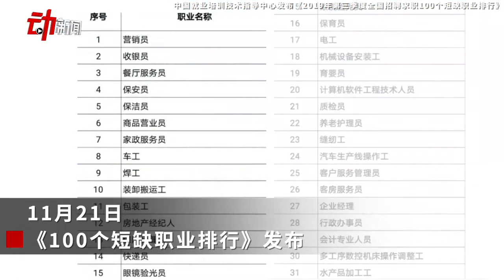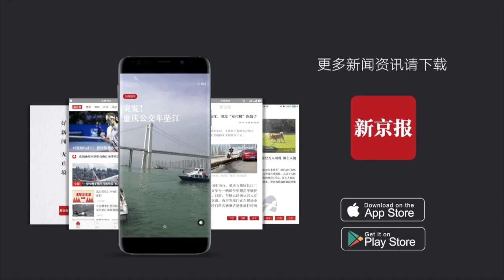你的職業有多搶手：眼鏡驗光員在上海最缺 深圳缺西式烹調師